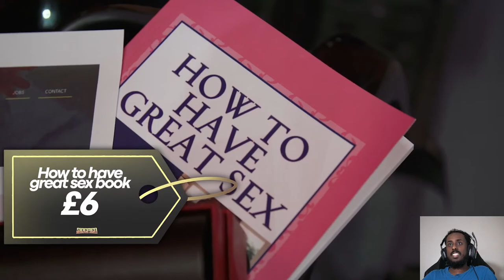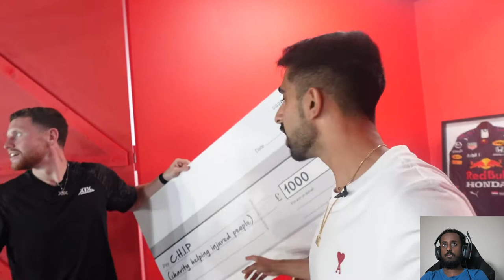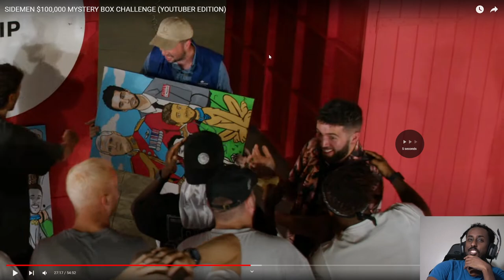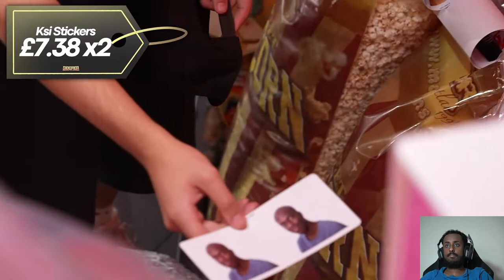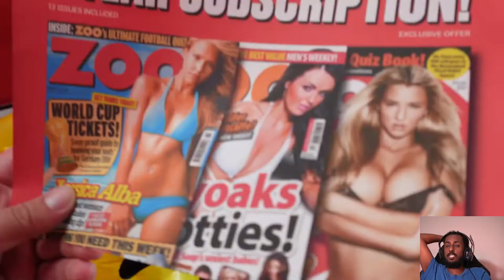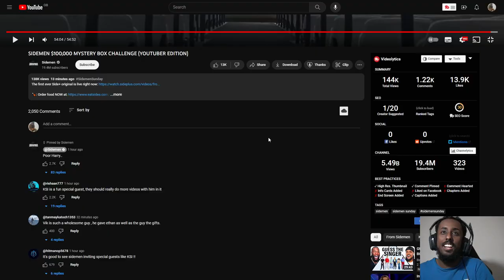REACTING TO SIDEMEN $100,000 MYSTERY BOX CHALLENGE (YOUTUBER EDITION)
IN THIS VIDEO I WILL BE REACTING TO SIDEMEN $100,000 MYSTERY BOX CHALLENGE - THIS IS INTENSE!

My PC Specs:
RTX 3080
AMD Ryzen 5 5600X
32gb Ram